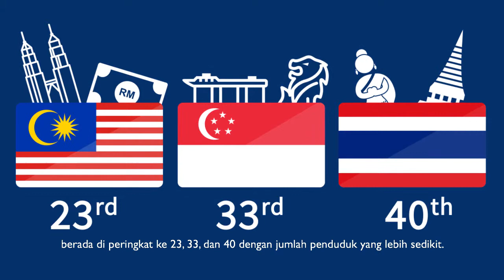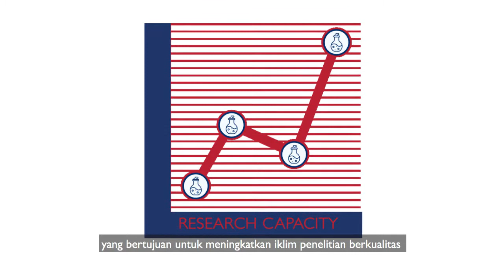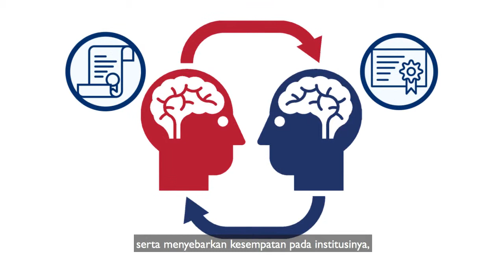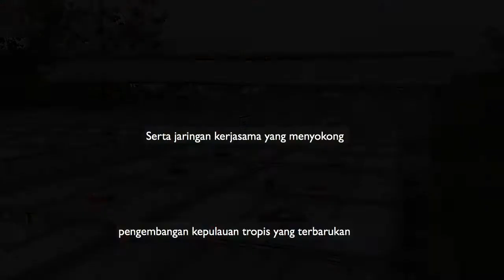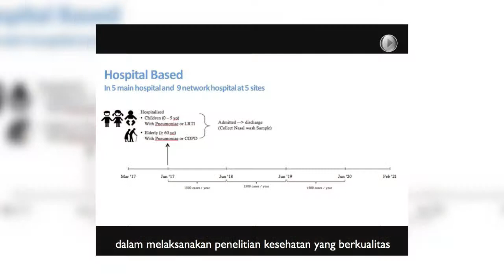SHERA Launch 5 Center for Collaborative Research in Indonesia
USAID Sustainable Higher Education Research Alliances is a five-year university research partnership program between Indonesia and the U.S. that aims to increase the research capacity of Indonesian higher education sector and improve the enabling environment for quality research within Indonesian higher institutions.